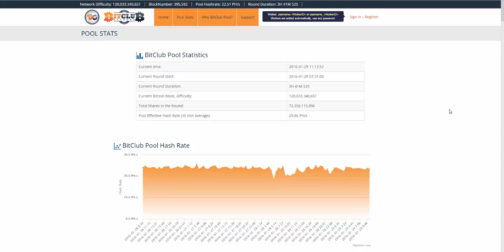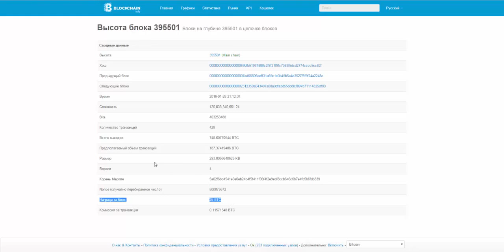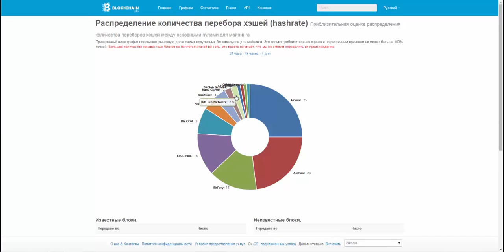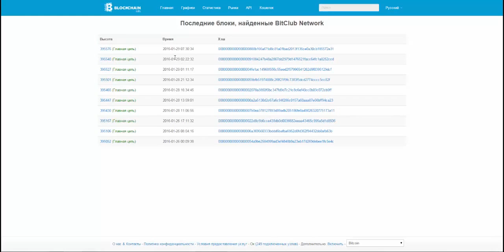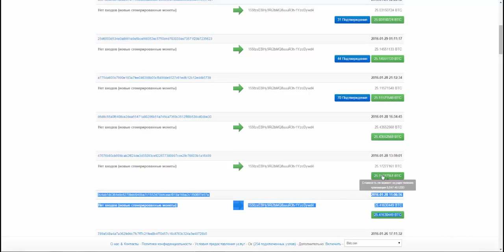BitСlub Network Статистика начало 2016 года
Битклаб сегодня это
- 2,5 года непрерывной работы
- Топ 10 по добыче Биткоина в мире
- Вся история развития компании на авторитетных третьих источниках
- 45,000 участников
- Более 200,000 купленных пулов
- Сейчас добывается 80 биткоинов в день! ✅профит в месяц 2,500,000$‼
- 45 акров ферм в Исландии, где происходит майнинг, постоянный апгрейд и закупка оборудования!

P.S. Вам нужен легальный, надежный и проверенный доход, который обеспечит Вас на многие годы вперед?!

P.P.S. Кому интересно узнать подробности, самые последние новости о планах развития. Пишите
Skype: richpapa8